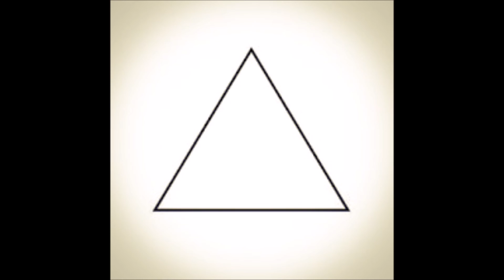500 Miles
Giorgos Trapalis- Acoustic Guitars, Vocals
Antonis Ballis-Electric Bass